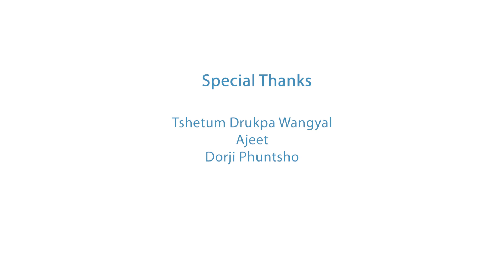We are biodiversity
🐋What are the threats facing it?
🌲And how can we protect it?
This BiodiversityDay on 22 May, we answer these critical questions to inspire action ForNature.

Biodiversity remains the answer to several sustainable development challenges. From nature-based solutions to climate, health issues, food and water security, and sustainable livelihoods, biodiversity is the foundation upon which we can build back better.

We all have a role to play in protecting the biodiversity we depend on. Let’s give back to the planet that gives us everything 💚